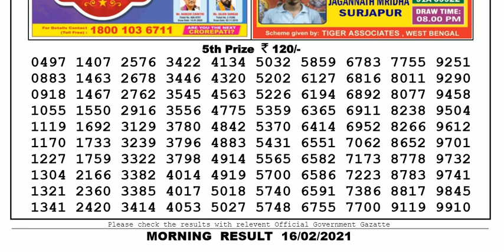Nagaland Lottery Sambad Result | Dear Lottery